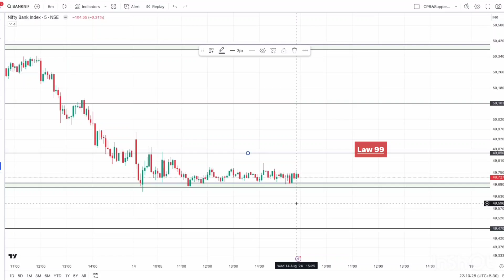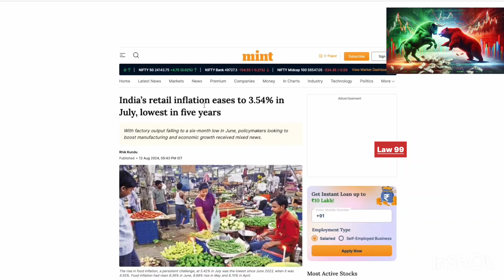Nifty and Bank Nifty Expectation For 16th of August | Nifty Trend 📉 Expectation and Analysis